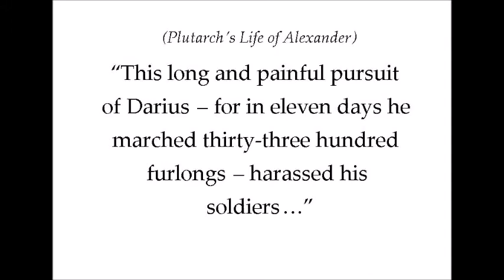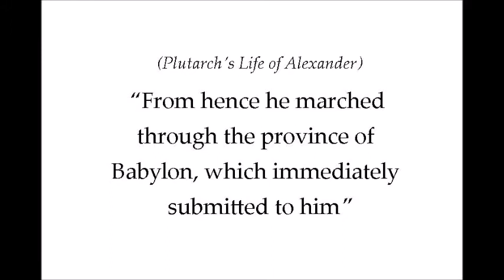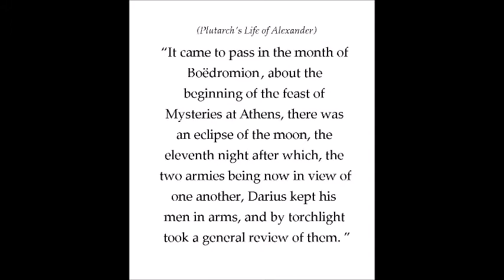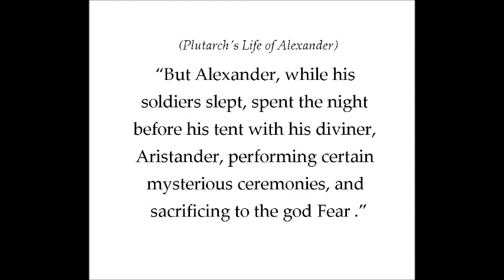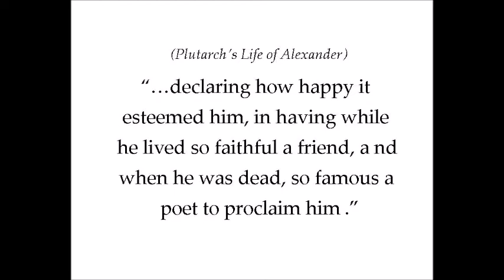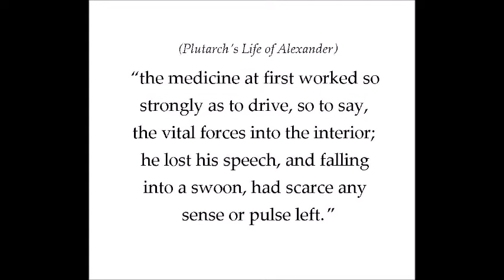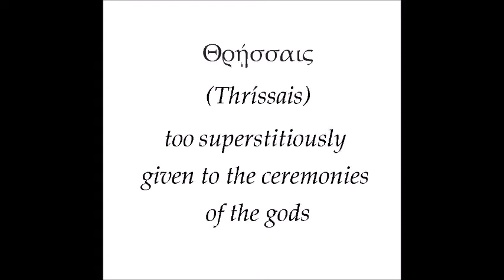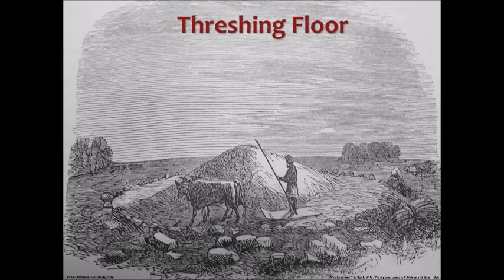Plutarch's Life of Alexander and the themes of the Occult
A discussion of Plutarch's Life of Alexander the Great with an emphasis on the occult forecasting and spiritual traditions.